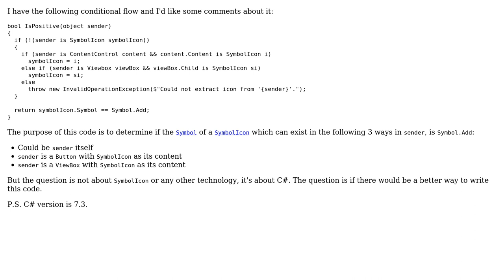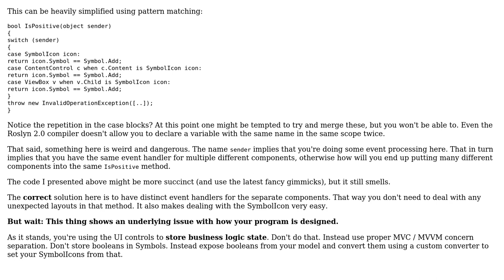Code Review: Efficiently searching an instance or its children for a specific type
With thanks & praise to God, and with thanks to the many people who have made this project possible! | Content (except music & images) licensed under CC BY-SA | Music | Images & others | With thanks to user Vogel612 user Shimmy Weitzhandler and the Stack Exchange Network Trademarks are property of their respective owners. You are responsible for your own actions.